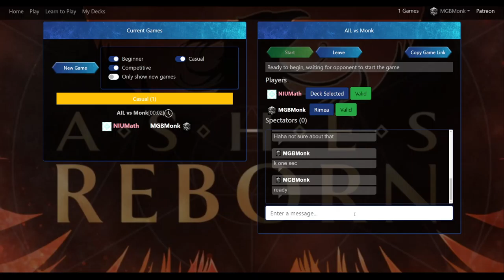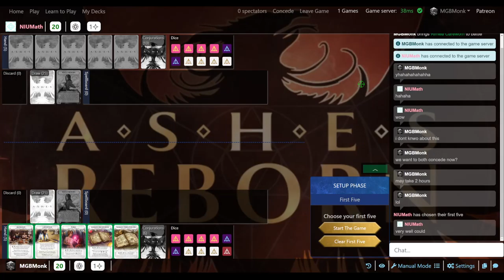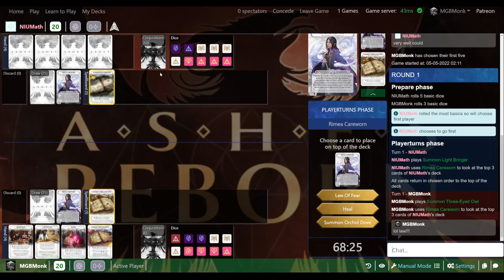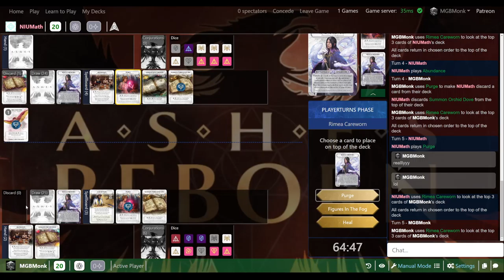Ashes: Reborn - AIL - Round 2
Incredible game with NIUMath aka Carl on the Ashes Discord. One wild match up for sure.

Sorry for the editing but getting back into the swing of things :D this is just the start though :D

They have Ashes: Reborn EVERYTHING you can make sure you get them first to your door!

on Twitch and the Youtubez!